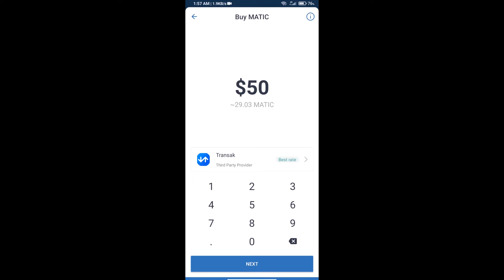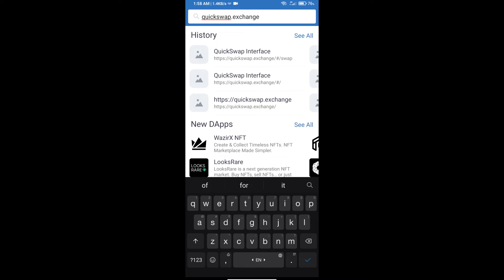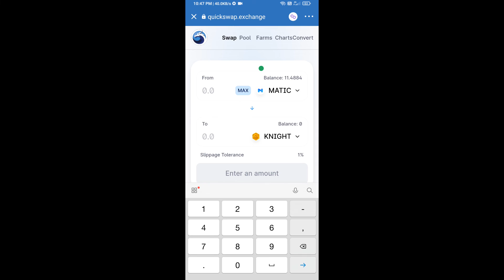How to Buy Forest Knight Token (KNIGHT) Using QuickSwap on Trust wallet.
on Trust wallet.